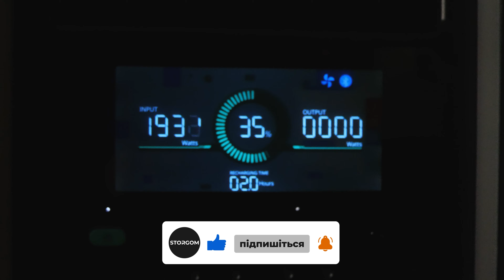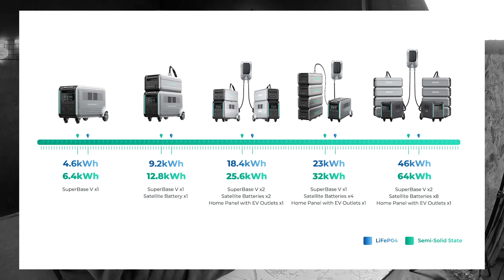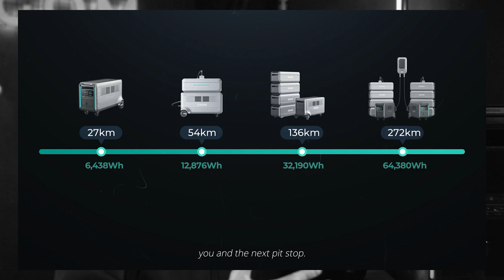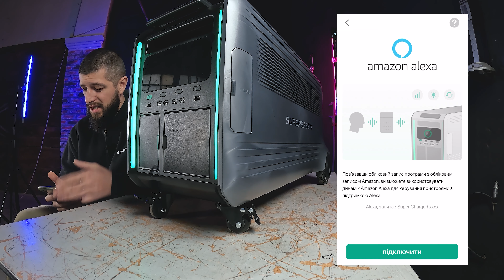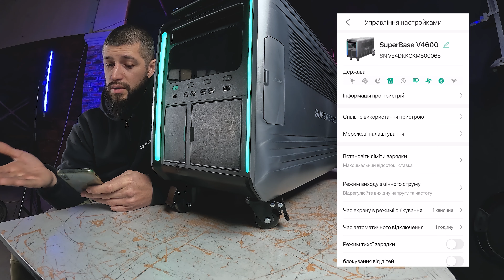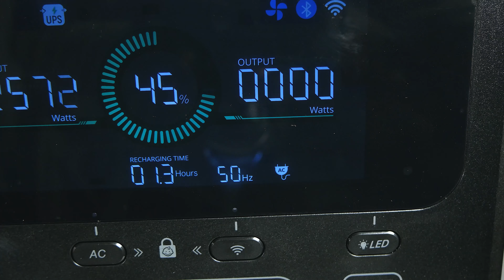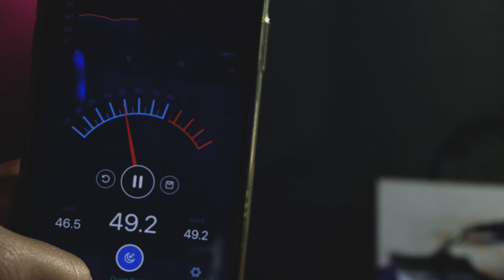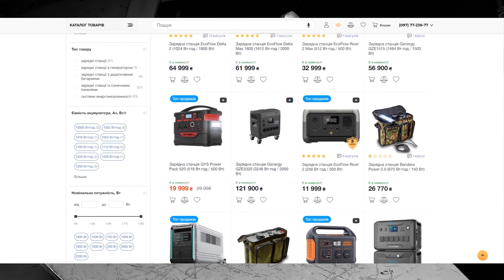Zendure SuperBase V4600 — Надпотужна зарядна станція з цікавими можливостями | Огляд SuperBase V4600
Що ви чули про портативні станції Zendure?  Якщо нічого, то це відео саме для вас.
Zendure - це компанія, що виробляє зарядні пристрої та аксесуари для мобільних пристроїв. Їхня зарядна станція - це компактний пристрій, який може заряджати до п'яти пристроїв одночасно, має роз'єми USB-A та USB-C та вбудований дисплей, що показує потужність заряду кожного підключеного пристрою. Мабуть єдина станція, яка може заряджати електромобілі. Відео-огляд цієї зарядної станції може бути корисним для тих, хто шукає надійне та зручне рішення для зарядки своїх електронних пристроїв.